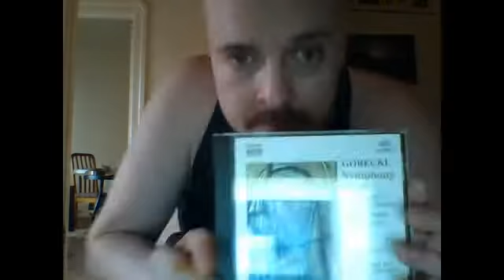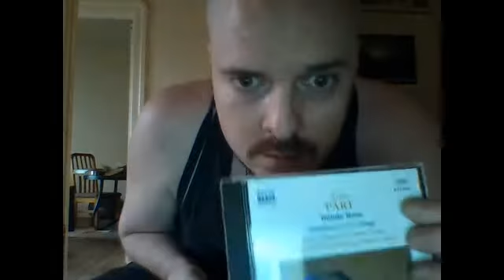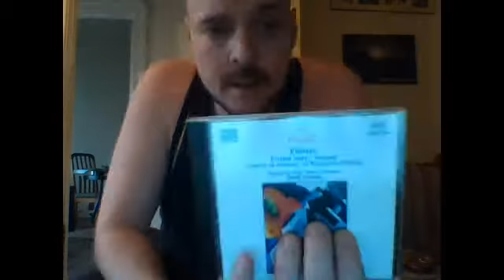mes denier achat musicaux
du classique encore